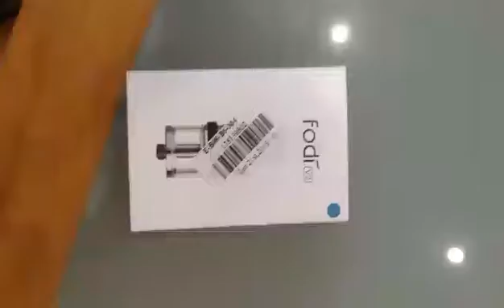Hcigar Fodi V2 RDTA Atomizer (gearbest)